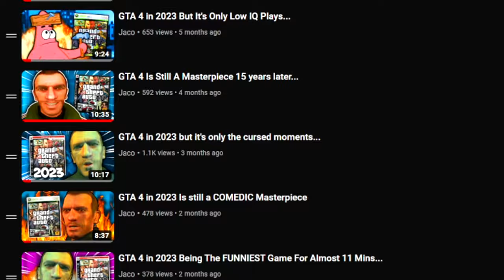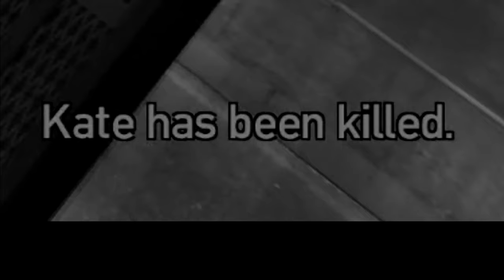So I FINALLY Finished GTA 4 in 2023 And It Was PERFECT...